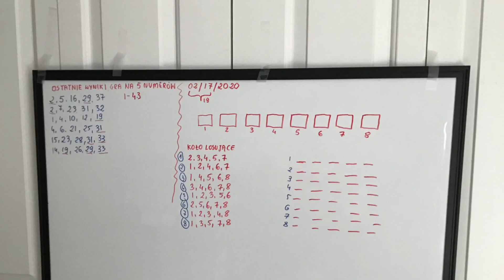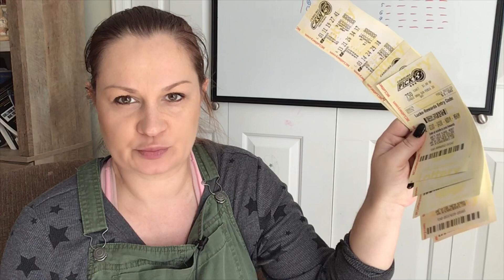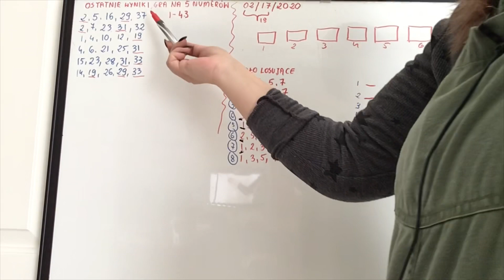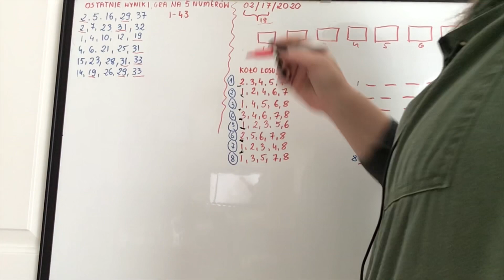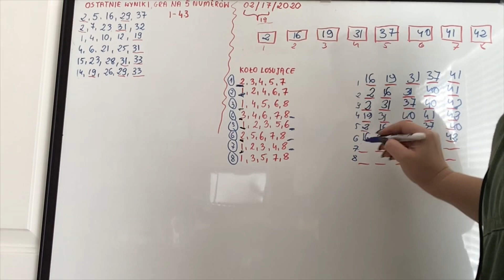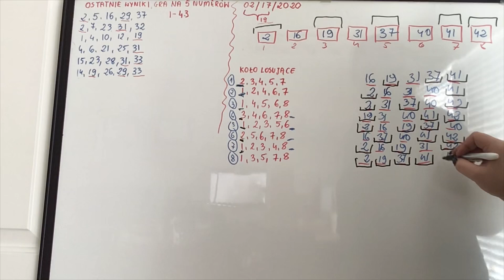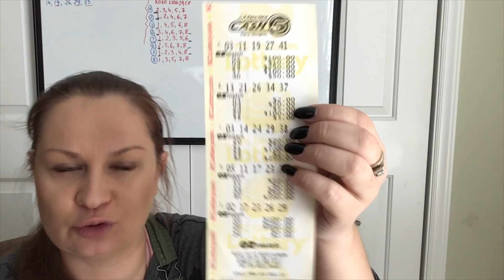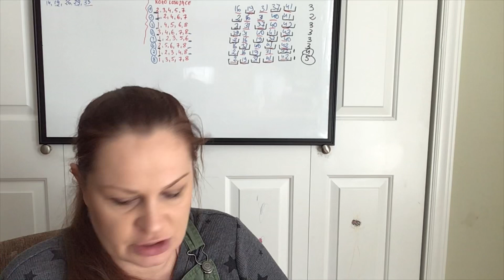STRATEGIA GRY NA 5 NUMEROW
Witajcie kochani !! Dzis odcinek poswiecony jednej strategi gry na 5 numerow. Startegia, ktora pozwoli wam w wyborze numerow. Niestety ciezko jest wyczuc czy ta metoda zwiekszy szanse na duza wygrana pieniezna. Tak czy siak sprobowac zawsze warto. Zapraszam do obejrzenia i wszystkich goraco pozdrawiam. 😃